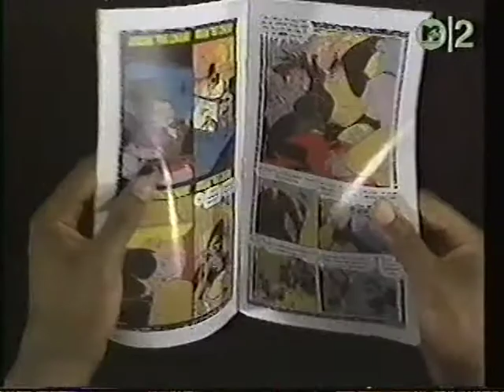Big Joe Krash (KRS-One) - Break the Chain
from 1994's "Break the Chain"